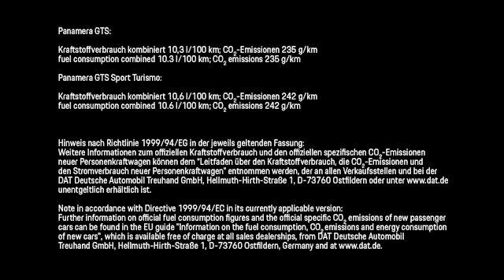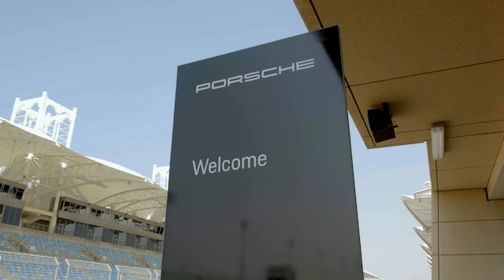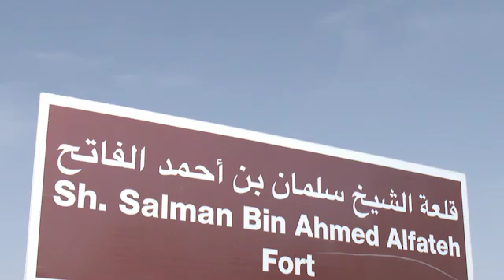Press launch Panamera GTS / Bahrein 2018 - Event Impressions